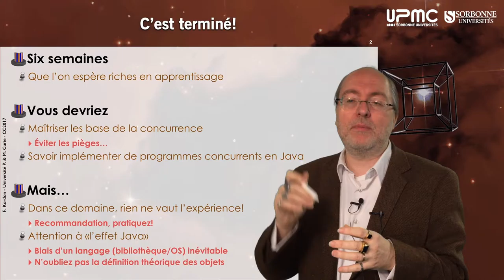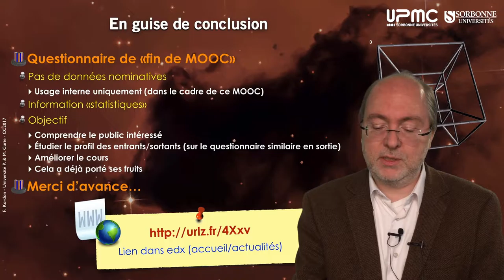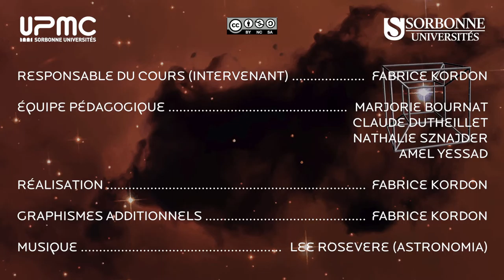n10 — Conclusion sur le MOOC